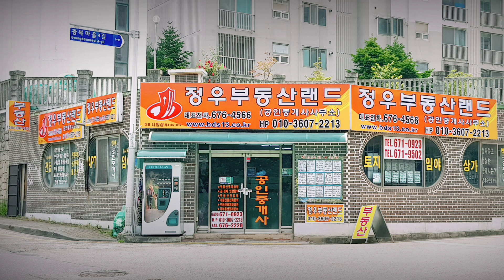[24-104]문전옥답 2차선 도로에 접한 마을앞 두필지 논 전남 함평군 대동면 금곡리 수리시설이 잘되어있는 논 매매합니다 ~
전남 함평군 대동면 금곡리
(금곡마을상옥 금곡2구마을회관앞)
문평톨게이트에서 양산마을 경유하
여 송산교지나 금곡2구로나 광목간
도로의 고막원천 석교에서 우회전
진입 복천리 쪽으로 진행 금곡마을
정자 부근앞에 있는 2필지 농지가
 되겠습니다 용도지역 농림지역 가
축사육제한구역 농업진흥구역 총
면적3,418제곱(1,034)지목:답(논)
본 토지는 고막천길에 접해있는 2
필지 농지로 도면중 적색부분1번
농지 588제곱(178) 도면중 2번
농지2,830제곱(856)으로 농로에
도 접해있는 마을앞 토지가 되겠습
니다 농림지역에서 토지개발 행위
후 농가 주택건축시 건폐율은20%
 이하 용적율은 50%이상80%이하
이지만 군 조례에 따라 다를수가
있습니다 추천용도는 귀농하여 소
단위 농업을위한 농가주택 건축용
 기타 농촌체류형쉼터 개설용 비닐
하우스 설치등 최적의 부동산이 되
겠습니다 교통편은 문평소재지 톨
게이트 에서 양산마을 을 경유하여
 고막천의 송산교를 건너 금곡마을
앞에 있으며 또는 장동 고막원천
석교에서 약10분여 거리 금곡2구
 마을정자앞쪽에 있는 토지가 되
겠습니다.
매매가격 1억7600만원.